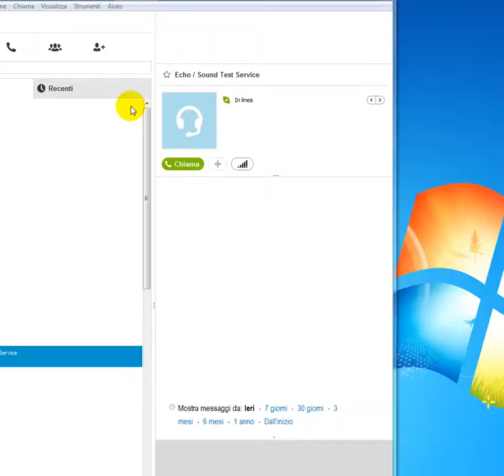Mini tutorial per togliere l'avvio automatico di Skype per windows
Facile ma magari qualcuno...